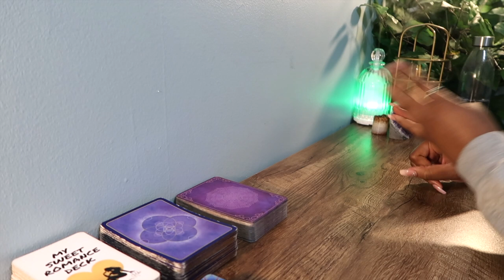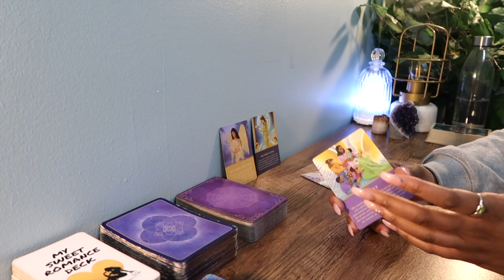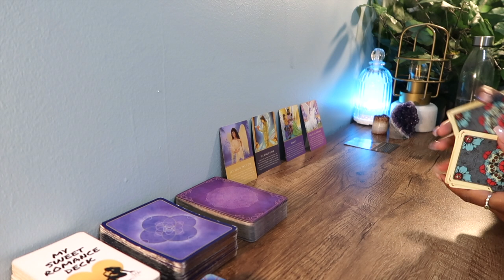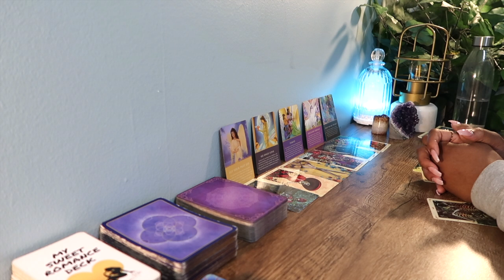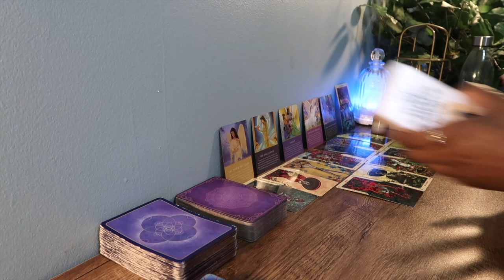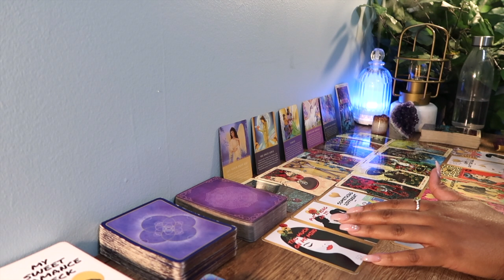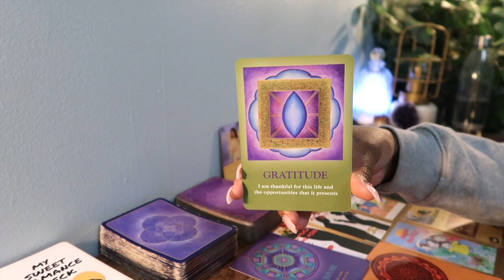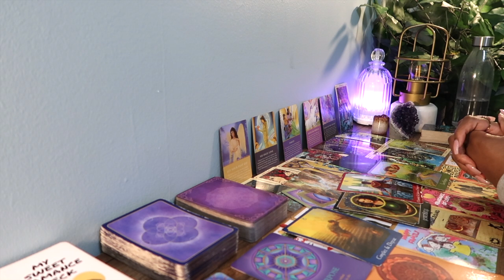SCORPIO🌊"You Will NEVER Go Through That Again."🤨😌 JUNE Weekly Zodiac Sign Tarot Reading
Tune Into My FREE Live RadioShow 🎙️ On Stationhead
(Monday) @5pm Eastern Below 🔮

Hey babes! This is my ONLY Insta. 💕

✨For 7 day vigil candles burned on my personal alter for love, money, transformation and more!

Xo, Jazz